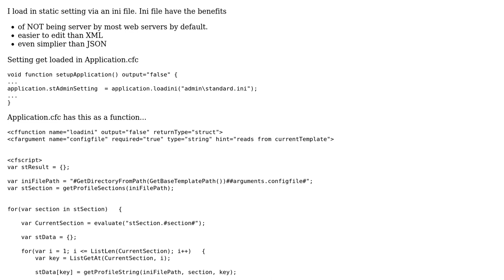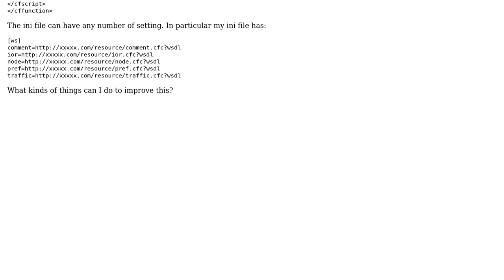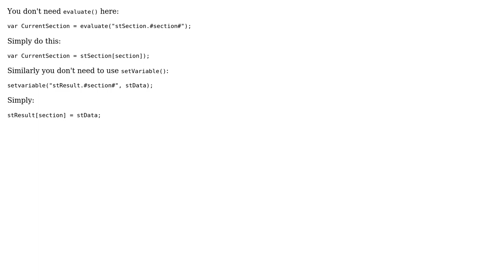Code Review: Loading site configuration from ini file (2 Solutions!!)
Code Review: Loading site configuration from ini file

With thanks & praise to God, and with thanks to the many people who have made this project possible! | Content (except music & images) licensed under CC BY-SA | Music | Images & others | With thanks to user James A Mohler user Ben Koshy user Adam Cameron user 200_success and the Stack Exchange Network Trademarks are property of their respective owners. You are responsible for your own actions.